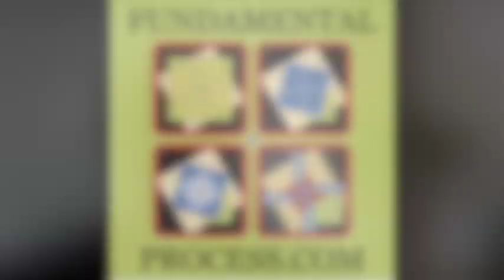Michael Batty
– Michael Batty speaks with David Getzin about how design method impacts architecture, smart cities, and the future of the architectural profession.